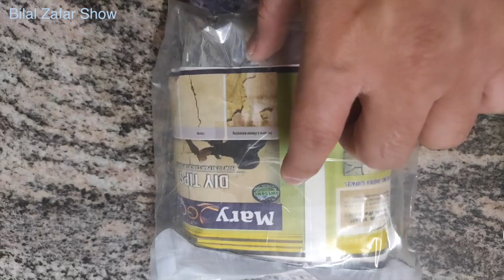Wall Crack Repair C-Section Surgical Operation 100% Solution Crack Never Come Back PART 7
دیوار کا کریک ختم کرنے کا آزمودہ طریقہ wallcrackstreatment wallcrackrepair wallcrackrepairinpakistan دراڑ کی سرجری GET RID OF WALL CRACKS WITH THIS SPECIAL C-SECTION REINFORCED CRACK REPAIR METHOD TOLD BY CIVIL ENGINEER BILAL ZAFAR only on bilalzafarshow. Learn how to fix the cracks in walls. It is a simple procedure in which we treat walls in cracks by making C sections in the wall, inserting C-section steel reinforcement, and filling the holes with concrete. Then we apply wire mesh on the cracks, and plaster them. Now the wall is ready for paint or tilework.

I am breaking my old bathroom and making a new luxury bathroom from scratch. Among the things I will do in this project are: Dismantling the Indian seat and replacing it with an American commode, breaking the floor tiles and wall tiles and replacing them with new tiles.

Contact Mr Engineer Bilal Zafar to buy house design, automatic washing machine pipe, instant water heater, or waterproofing chemical at 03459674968.

If you want to market your construction products and services like kitchen cabinets on this channel, you can reach us by: